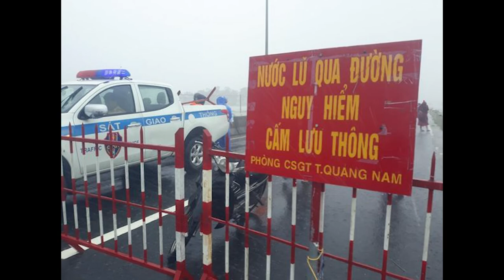Mưa lũ Miền Trung